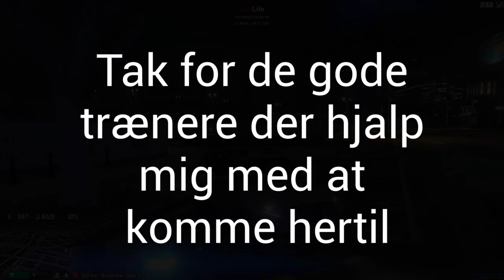Romeo træning!! på en server der hedder RedLifeRP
Like video hvis i synes den var god :)